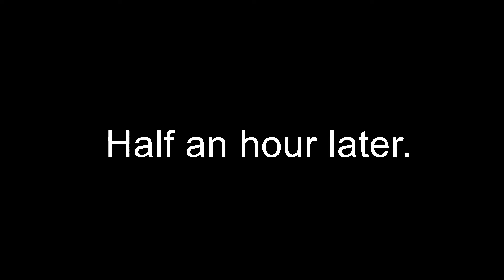War of The Worlds | A Nerd Plays Crysis Remastered (Finale)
The fleet gets attacked by the Alien mothership and I have to fend it off with a handheld nuke launcher!

Outro song by Azureflux.